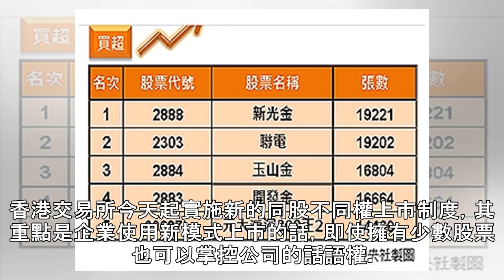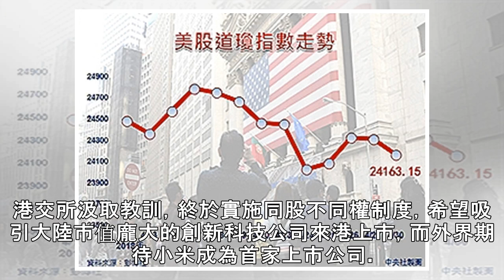李嘉誠公司與小米合組全球策略聯盟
（中央社記者張謙香港1日電）香港首富李嘉誠旗下企業長江和記實業有限公司將與中國大陸手機商小米合組全球策略聯盟。長江和記近日發出新聞通知，透露了以上訊息，但沒有具體說明合作內容。長江和記集團聯席董事總經理霍建寧和小米高級副總裁王翔將會舉行記者會，說明有關情況。近幾個月來，小米的動備受香港和大陸股票投資...